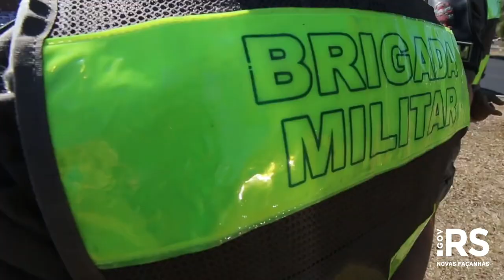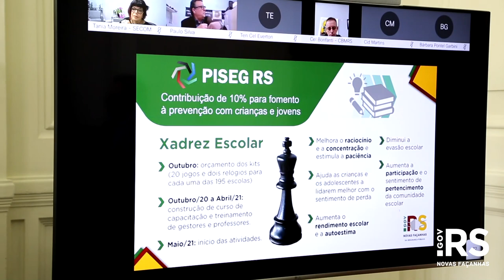Piseg soma quase R$ 10 milhões para investimentos na segurança pública